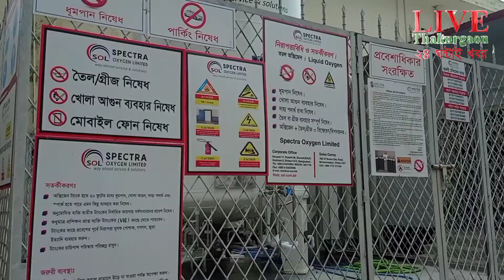ঠাকুরগাঁওয়ে অক্সিজেন সংকট! করোনাভাইরাসে আক্রান্ত হয়ে ৪জনের মৃত্যু!/